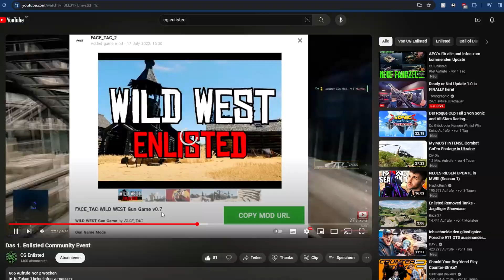HOW 2 WIN exe CG Enlisted Event